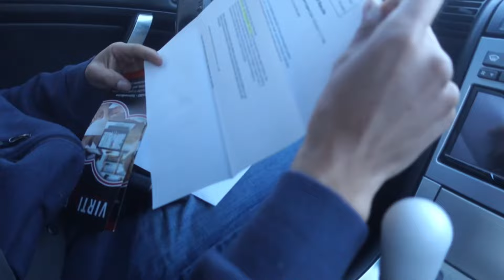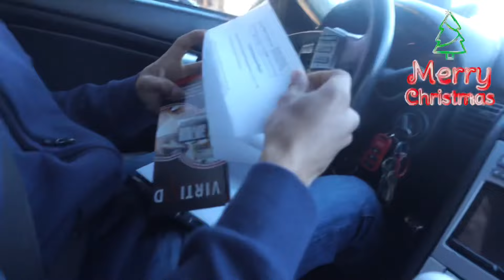christmas vlog • An Unexpected Anniversary! Part 2 | We got covid? | Abhy ThereForYou ♡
What a Wedding Anniversary! HAHAHAHA!

I hope you enjoy mga Veyga!